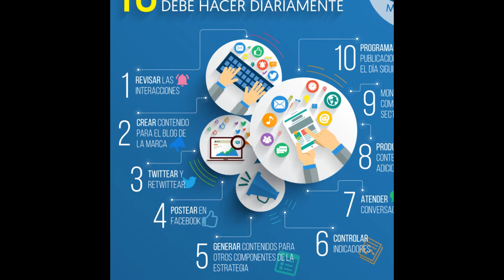Comercio y Redes Sociales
El marketing digital no es el futuro, es el presente de los negocios de hoy.
Las tiendas de barrio tienen mucho que ganar con el marketing digital.
Saber hacer las cosas, aprender ha hacerlas, o encargar a otros que las hagan, es la clave.
En mi nuevo blog, encontrará el comerciante, el autónomo, el emprendedor, mucho material para aprender a utilizar correctamente sus cuentas y perfiles en sus Redes Sociales para atraer visitas, clientes y ventas.